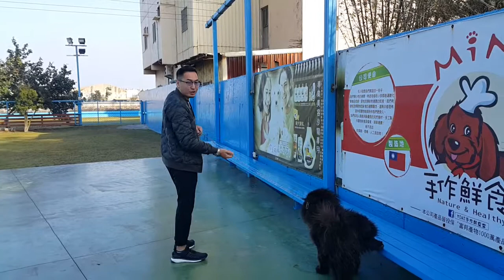黑鬆獅主人來看魔王了^^（鹿和訓犬）